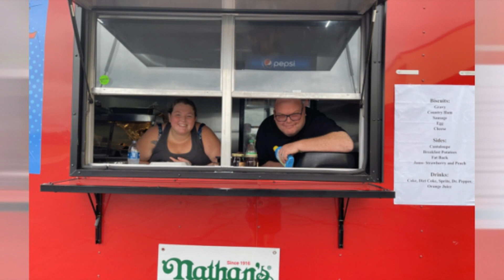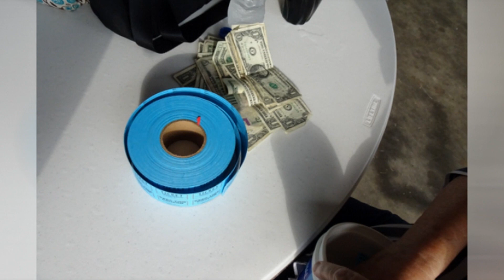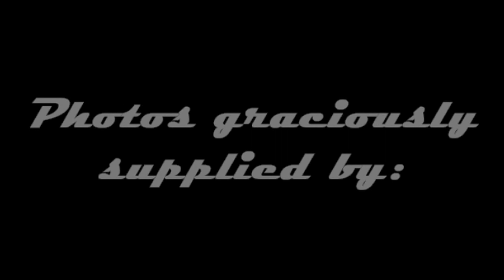South Carolina Breakfast Club - Anderson - September 10, 2023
The South Carolina Breakfast Club was in action at Anderson Regional airport on September 10, 2023.

With 2 airplanes broken and one that is VFR-only, we had to reluctantly defer going to the SCBC at Anderson due to what Scott Crosby described as "low IFR and the line of storms cutting off the upstate from the rest of SC".

Fortunately, two aircraft did fly in - one from Greenville and one pilot who did a round-robin KAND/KAND.

There were approximately 45 folks in attendance.

The breakfast was a "biscuit bar" provided by Pretzel King and generously paid for by the airport manager, Brett Garrison.

Thank you so much to our comrades who provided pictures: Christy Belcher, Scott Crosby, Fay Theriot, and Rob Wallace.